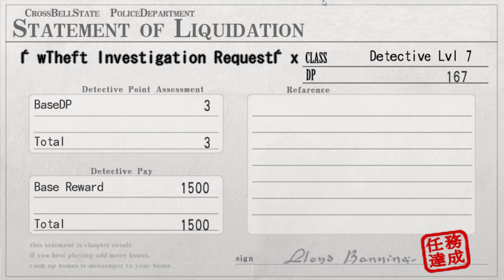The Legend of Heroes: Trails from Zero (Zero no Kiseki) - Walkthrough part 19